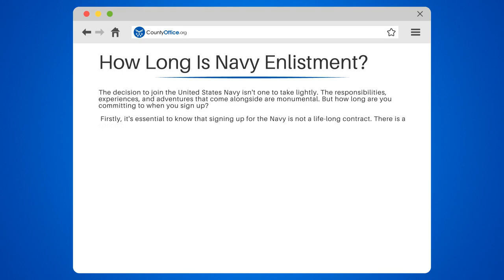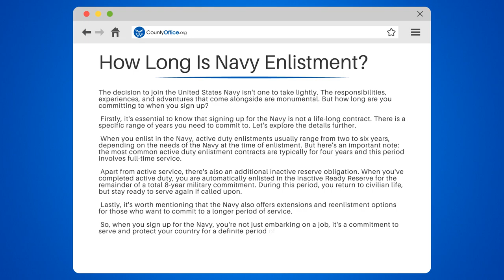How Long Is Navy Enlistment? - CountyOffice.org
How Long Is Navy Enlistment? Are you considering a career in the United States Navy? Understanding the length of commitment is crucial before you sign up. In this informative video, we delve deep into the specifics of Navy enlistment periods, shedding light on the active duty and inactive reserve obligations.

We start by discussing what it means to enlist in the Navy and the general range of active duty enlistment. We then move on to discuss the most common active duty enlistment contracts and what they entail.

Additionally, we explore the concept of inactive reserve obligation, a period post active duty where you return to civilian life but remain ready to serve if called upon.

For those considering a longer commitment, we also touch upon the Navy's extensions and reenlistment options. Joining the Navy is more than just a job, it's a commitment to serve and protect your country. Tune into this video to understand what this commitment entails.